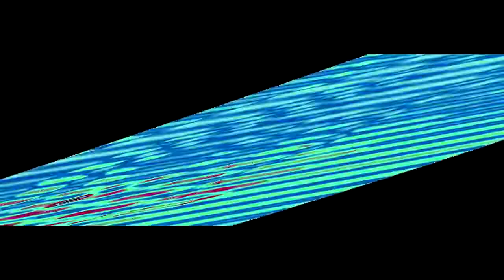Veg Replace Tennis Friendship is Musical VGM 2 Round 3